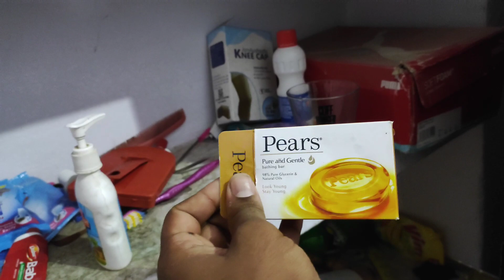Room Lekar Rehne Wale Ladke Kya Khana Banate Hai😂|Rooms Review | beauty of banaras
इस वीडियो में आप देखेंगे की जो छात्र घर छोङ कर बाहर पढ़ने आते है वो रूम लेके रहते है और किस प्रकार से खाना बनाते है और रूम कैसे रखते है

For Any advertising and Promotion

Thanku

Thankun for watching